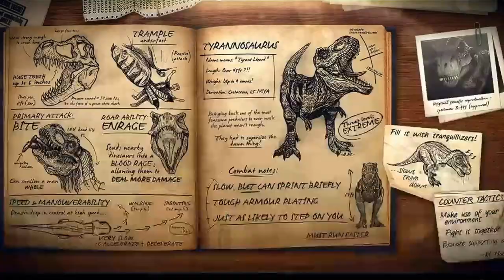Primal Carnage: Extinction utility base tdm